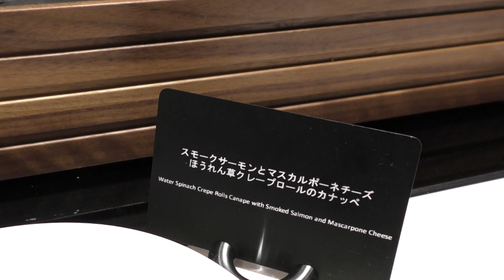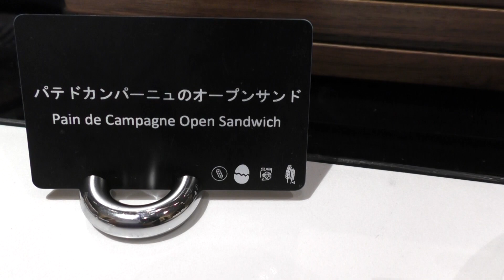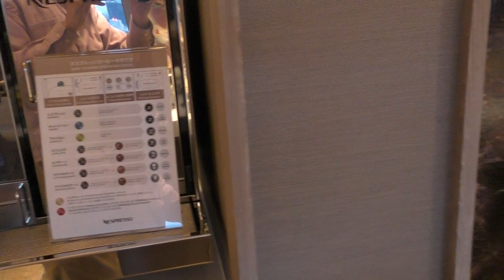🍴 Hilton hiroshima 【ヒルトン広島】Executive lounge エグゼグティブラウンジ お食事 17:00～🍷【字幕】ONにしてお楽しみください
字幕ONにしてからご視聴をお楽しみくださいませ。

エグゼグティブラウンジ２２階へのアクセス権を持つゲストのみに向けた特別なサービス【17:00～19:00】です。　ソーセージを野菜と煮込んだお料理が格別に美味しかったです。

アルコールドリンク、炭酸ドリンク、ビール、果汁１００％ジュースなど、様々なお飲み物が揃っており、快適です。